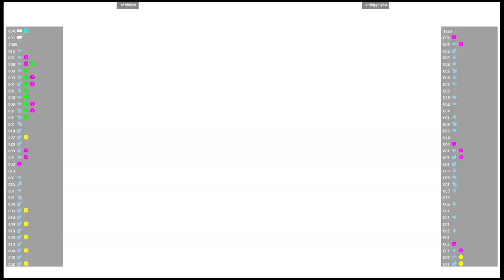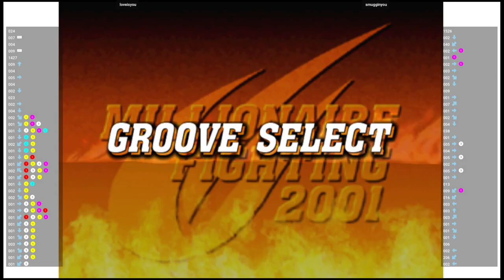CVS2 🕹 loveisyou VS smugginyou | Fightcade